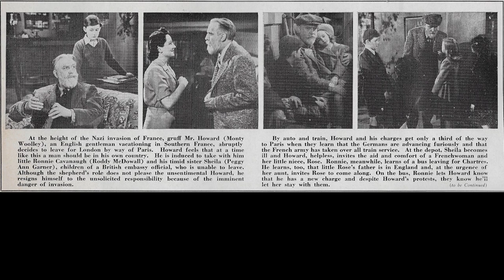Peggy Ann Garner: Hollywood's Young Star | Actors & Actresses Biography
By 1938, Garner had made her first film appearance, and over the next few years she appeared in several more films, including Jane Eyre and…